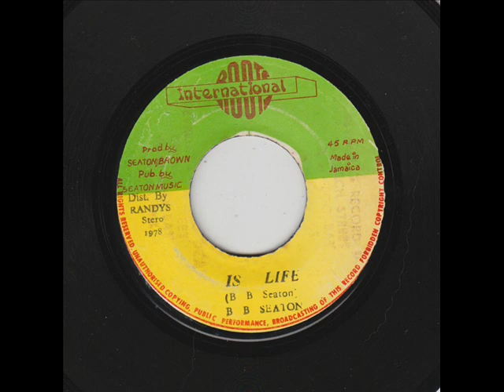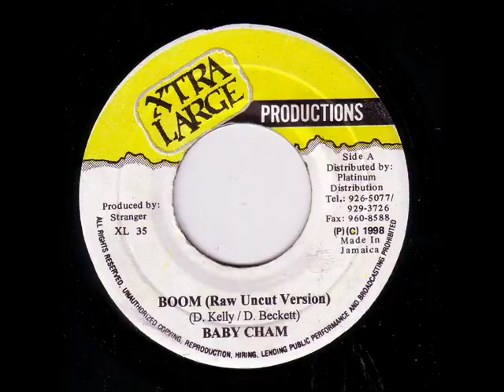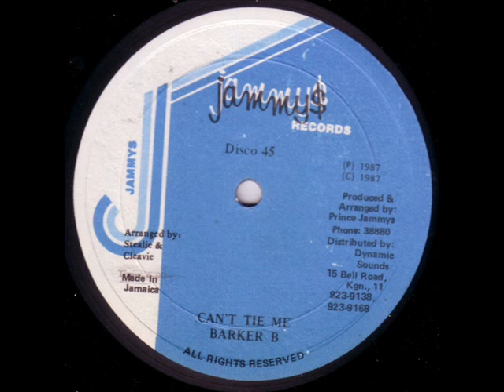Jah Stone - Danger To Danger - Version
not Keith Cole. OOOOPS

Label: Distant Drum
Format: Vinyl, 7"
Country: Jamaica
Released: 1976